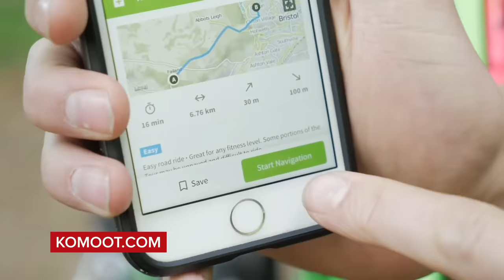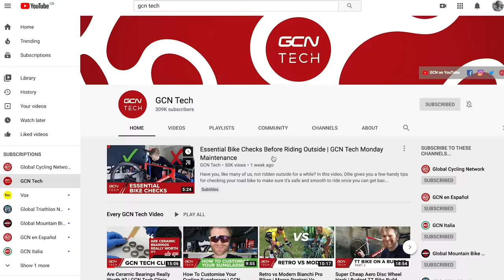Everything You Need To Know If You're New To Road Cycling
Have you just bought a new road bike? Or are you planning your first road ride? We've got just the video for you as Manon takes a short ride around her local roads to explain everything a beginner cyclist might need to consider!

We've partnered with Castelli, one of the world's most-loved cycling brands, to create the new official GCN Pro Team kit.

If you'd like to contribute captions and video info in your language, here's the

ES_Believe Me When I Say It - Matt Large
ES_What's In It For Me (Instrumental Version) - Gloria Tells
ES_You Know - Mefree